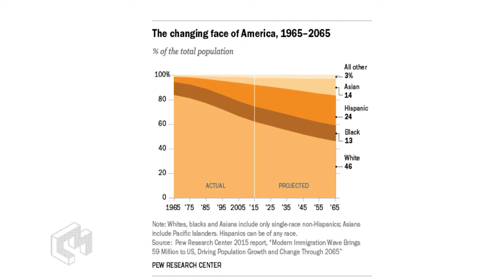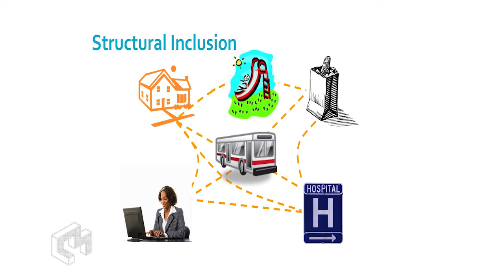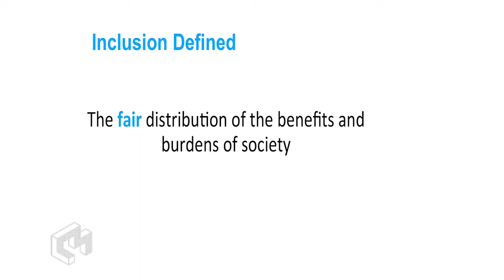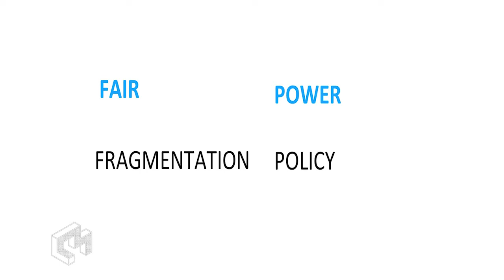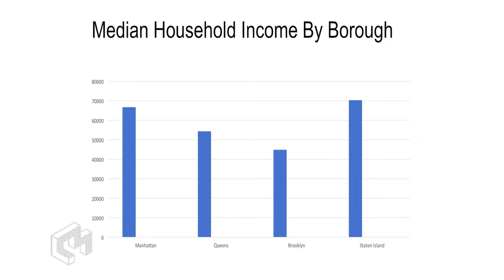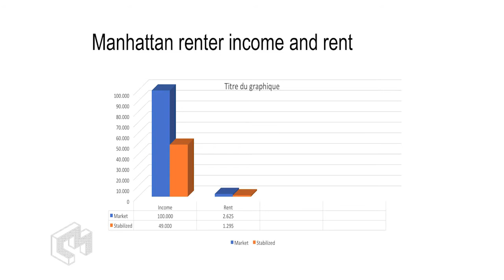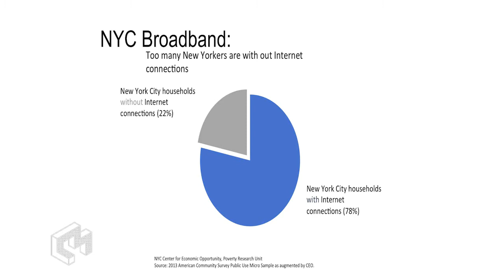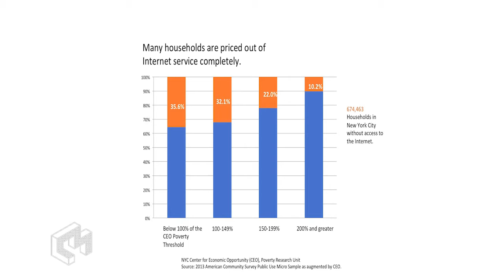Conference In/Out : Designing urban inclusion - 27/01/2017 (partie 10/10)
Conference In/Out : Designing urban inclusion - Maya Wiley  (27/01/2017), Le projet Metrolab.brussels est financé par le FEDER | Metrolab.brussels project is funded by ERDF